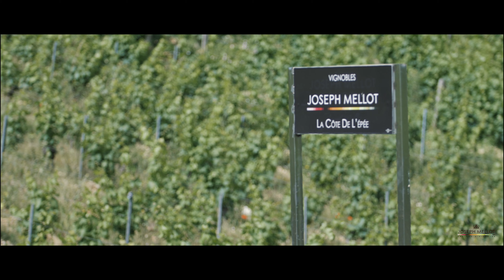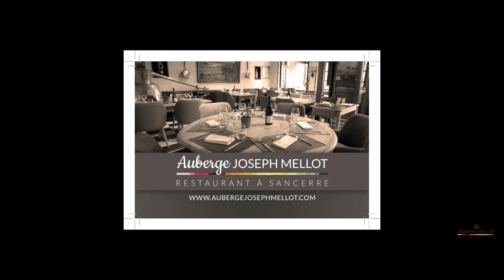JOSEPH MELLOT / AUBERGE JOSEPH MELLOT ACCORDS METS-VINS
Découvrez des accords gourmands et raffinés avec nos cuvées Joseph Mellot pour accompagner votre repas à l'Auberge Joseph Mellot, notre restaurant historique situé au cœur de Sancerre !
Un moment convivial à partager sans modération !

Discover gourmet and refined pairings with our Joseph Mellot cuvées to go with your meal at Auberge Joseph Mellot, our historic restaurant located in the heart of Sancerre!
A friendly moment to share without moderation!

Video : Remy Pautrat